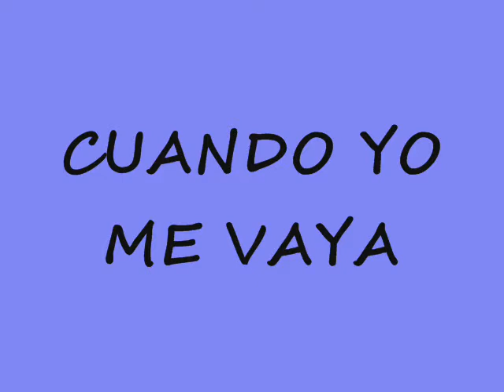CUANDO YO ME VAYA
tema compuesto letra y musica por juan calahorro